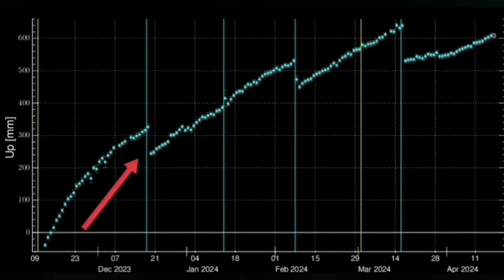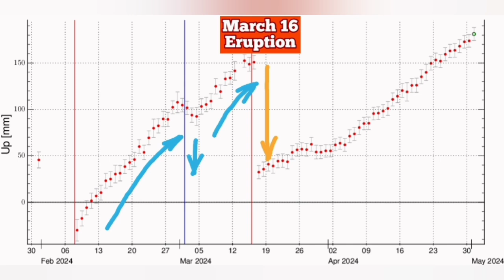IMO Update: Fresh Magma Surge Breaks Grindavik Lava Defence Walls, Iceland KayOne Volcano Eruption